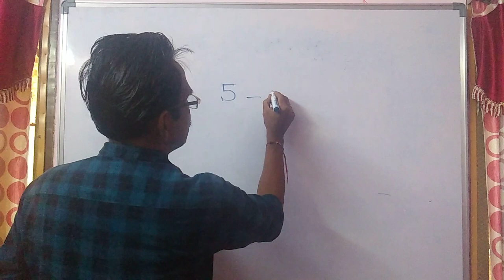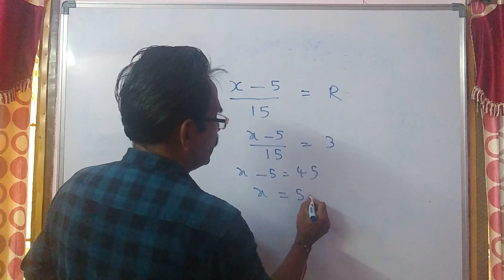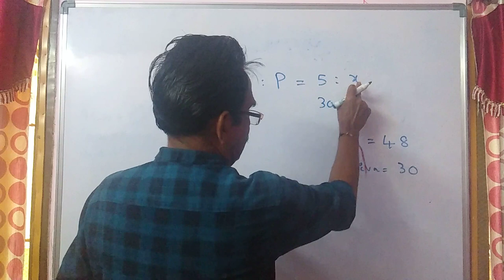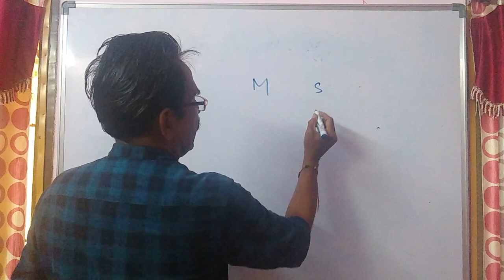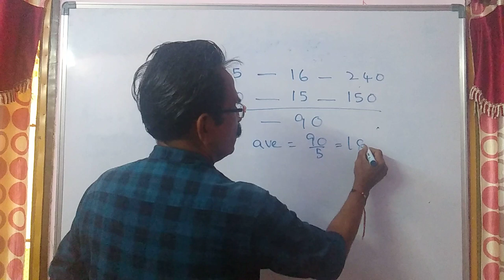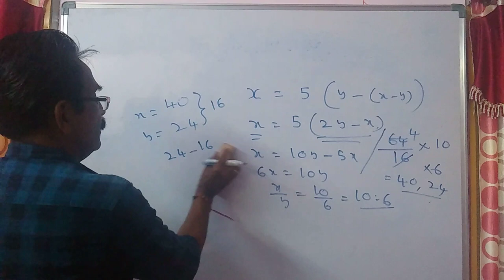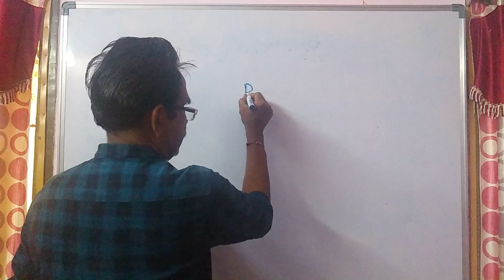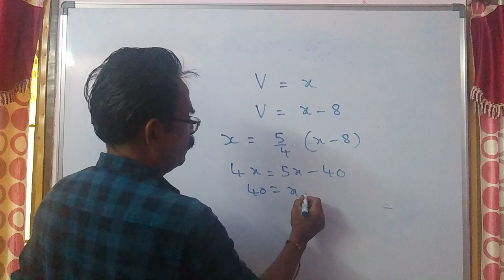problems on ages for all exams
In 10 years A will be twice as old as B was 10 years ago. If A is now 9 years older than B, the present age of B is :

The age of a man is 4 times of his son. Five years ago, the man was nine times old as his son was at that time. The present age of man is?

The average age of a group of 10 students is 15 years. When 5 more students join the group, the average age increase by 1 year. The average age of the new students is?

"I am five times as old as you were, when I was as old as you are", said a man to his son. Find out their present ages, if the sum of their ages is 64 years ?

Rajeev's age after 15 years will be 5 times his age 5 years back. What is the present age of rajeev?

The average age of a class is 15.8 years. The average age of the boys in the class is 16.4 years and that of the girls is 15.4 years. What is the ratio of boys to girls in the class ?

A person's present age is two-fifth of the age of his mother. After 8 years, he will be one-half of the age of his mother. How old is the mother at present ?

varma got married 8years ago. His present age is 5/4 times his age at the time of his marriage.  varma's sister was 10years younger to him at the time of his marriage. The present age of varma's sister is  ?

The present average age of a family of five members is 26 years. If the present age of the youngest member in the family is ten years, then what was the average age of the family at the time of the birth of the youngest member ?

If 5 years are subtracted from the present age of sarma and the remainder is divided by 15, then the present age of his grandson rahul is obtained. If rahul is 2 years younger to Mohan whose age is 5 years, then what is the age of sarma ?

Ratio of the ages of Siva and Parvathi is 5 : x. Siva is 18 years younger to Vishnu. After nine years Vishnu will be 57 years old. If the difference between the ages of Siva and Parvathi is same as the age of Vishnu, what is the value of x ?